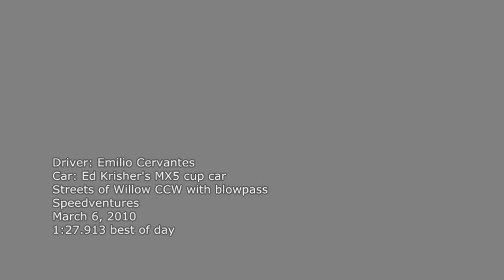MX5 cup car Streets of Willow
Me driving Ed's MX5 cup car at streets. Don't quite fit the car so my knees were against the wheel, meaning I had to steer one handed or shuffle steer in most of the turns. Couldn't raise leg enough to actuate clutch without hitting wheel so was moving leg sideways and missed a shift or two. Almost lost it on the skid pad a few times, was all cramped up when I crawled out of the car. Ouch.

MX5 (NC) 6 speed gearing is horrible. Totally mis-matched to powerband and final drive ratio. Not sure what Mazda was thinking.

Just the same, car handles great, awesome brakes (Carbotech), good midrange torque.